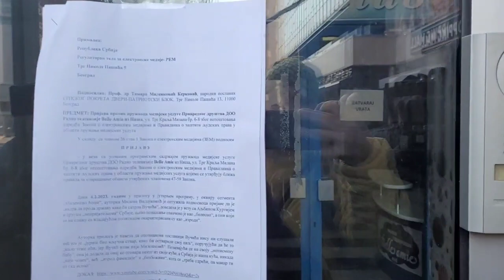Ispred Belami televizije bio i susret sa snimateljem ovog medija